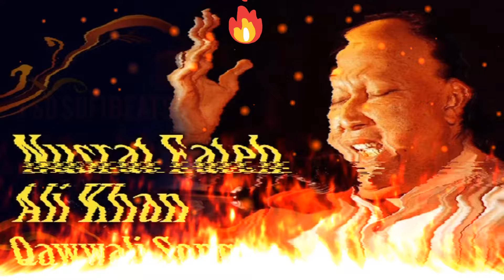Ya Ghous Ya Meeran Nusrat Fateh Ali Khan new album 2024 chain of light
Ya Ghous Ya Meeran
Nusrat Fateh Ali Khan new album 2024 chain of light

1. Ya Allah Ya Rehman
2. Aaj Sik Mitran Di
3. Ya Gaus Ya Meeran
4. Khabram Raseed Imshab